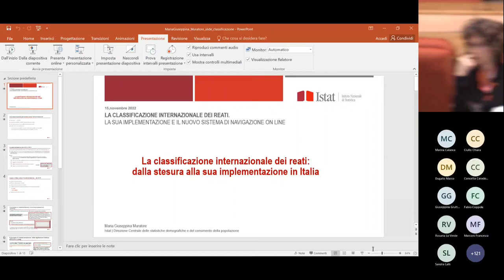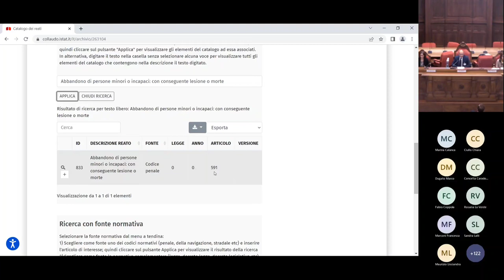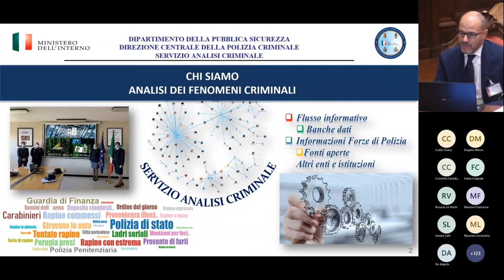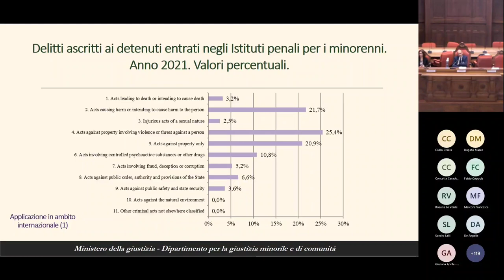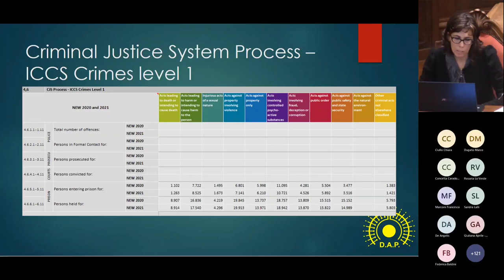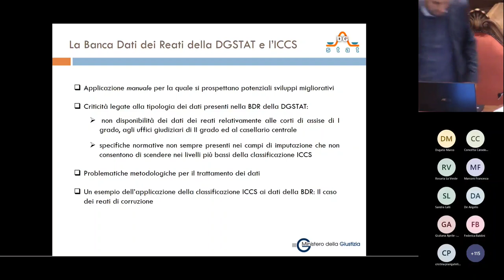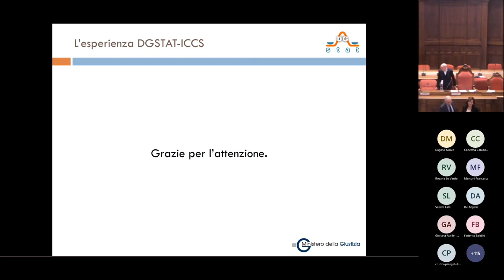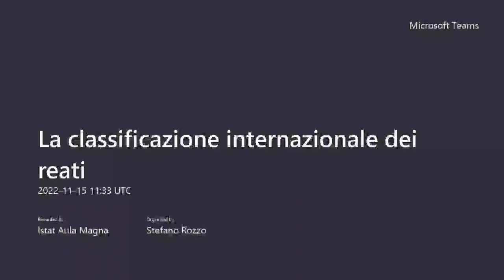La classificazione internazionale dei reati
La classificazione internazionale dei reati: la sua implementazione e il nuovo sistema di navigazione online.

La classificazione internazionale dei reati (International Classification of Crime for Statistical Purposes – ICCS) costituisce il primo passo per la comparabilità delle statistiche sulla criminalità tra i diversi Paesi.

Il convegno ch si è svolto il 15 novembre è stato l’occasione per presentare il lavoro svolto dall’Italia per rispondere alle esigenze internazionali e nazionali. Ha aperto i lavori Gian Carlo Blangiardo Presidente dell’Istat e, a seguire, l’intervento di Pia Marconi, Capo Dipartimento per la transizione digitale della giustizia, analisi statistica e politiche di coesione del Ministero della Giustizia.